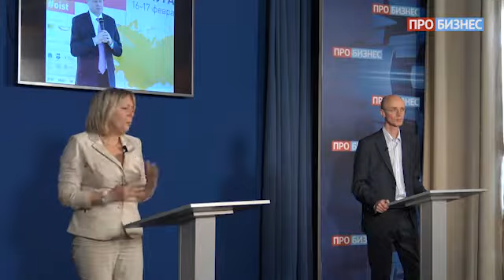Регионы России. Территория бизнеса - Часть 6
Часть 6
Как создать эффективную систему взаимодействия бизнеса и власти, как бизнесу получить финансирование от государства, и как стать инвестором в Калужской области!

Спикер: Виолетта Комиссарова, президент торгово-промышленной палаты Калужской области
Ведущий: Василий Богданов, генеральный пр­одюсер телеканала ПРО БИЗНЕС